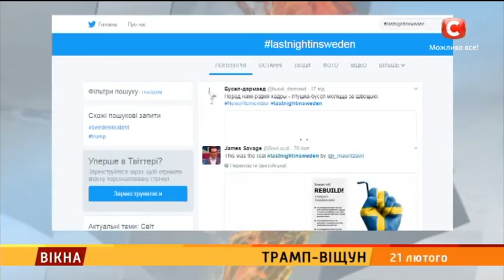Трамп-віщун - Вікна-новини - 21.02.2017